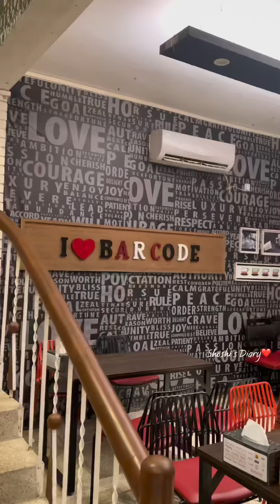মাটির চুলার চাপটি পিঠা আর হাঁসের মাংস খেতে চলে গেলাম😌অনেকদিন পর নিজের জন্য সময় বের করলাম😅